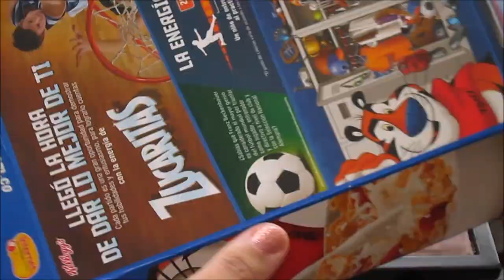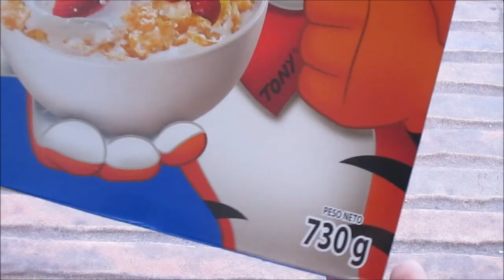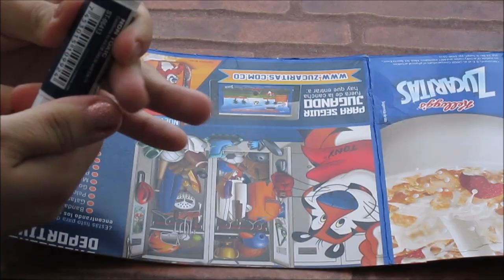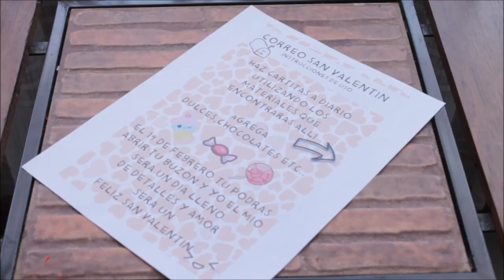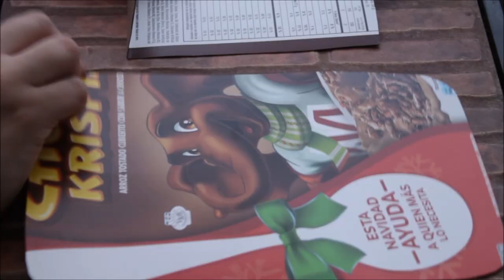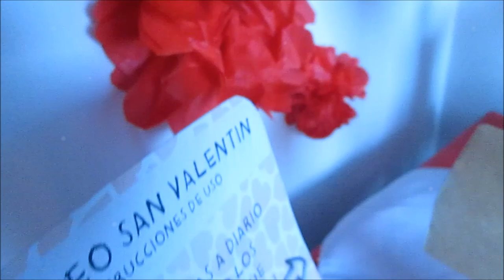Correo san valentin//Colaborativo san valentin//Ma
CANALES DEL COLABORATIVO
Mikauli Vargas
Desyuno romantico para san valentin